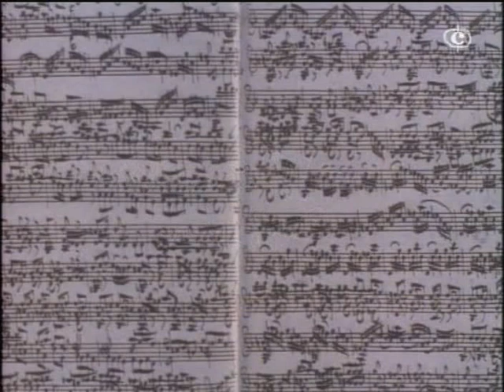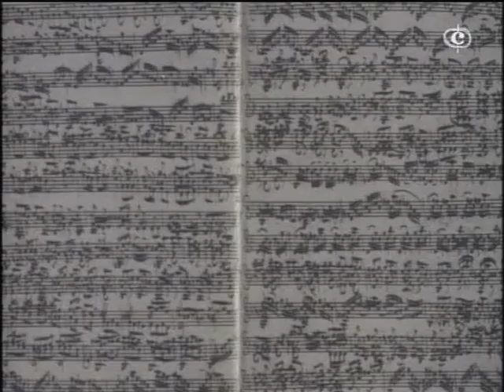Bach J S - Toccata E Fuga Bwv 565 - Karl Richter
One of the most famous pieces for organ played by a great organist